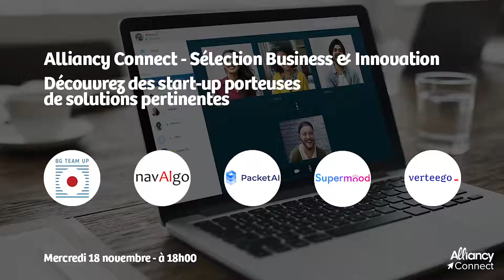[Alliancy Connect] Sélection Business et Innovation #2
La rédaction d'Alliancy a sélectionné plusieurs start-up porteuses de solutions pertinentes (Supply chain, IT, social network, ressources humaines…) :
• BG Team Up
• NavAlgo
• PacketAI
• Verteego
• Supermood

Ces sociétés innovantes viendront ont échangé avec vous autour de différentes questions : leur vécu face à la crise sanitaire, leur organisation depuis cette rentrée, l’évolution de leur solution du fait de la crise, les changements majeurs observés chez leurs clients…